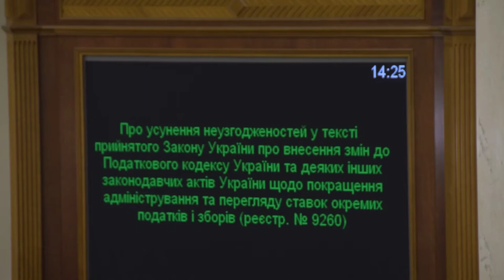Депутати кнопкодавлять за усунення неузгодженостей у змінах до Податкового кодексу 06.12.18